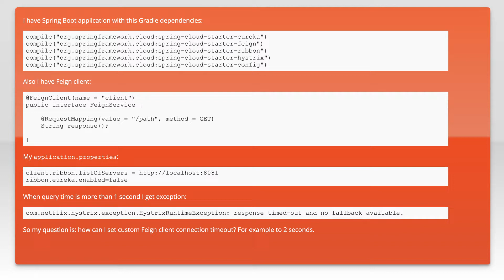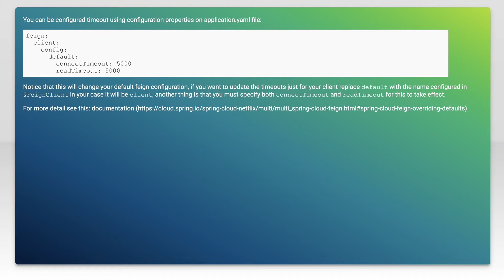How to set custom Feign client connection timeout?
java: How to set custom Feign client connection timeout?

Related to: java, hystrix, feign